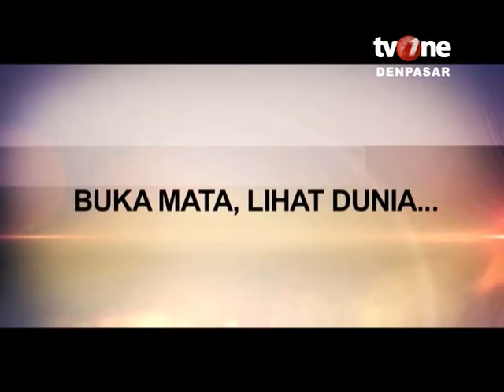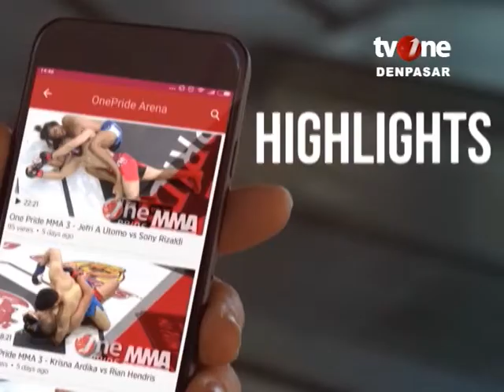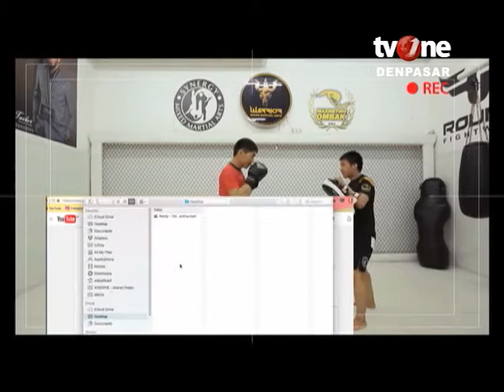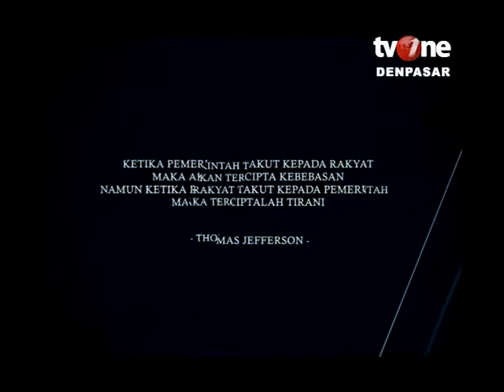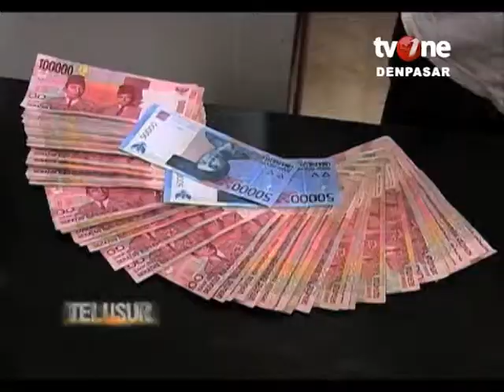Apa Kabar Denpasar : Museum Antonio Blanco, Ubud (TV One)